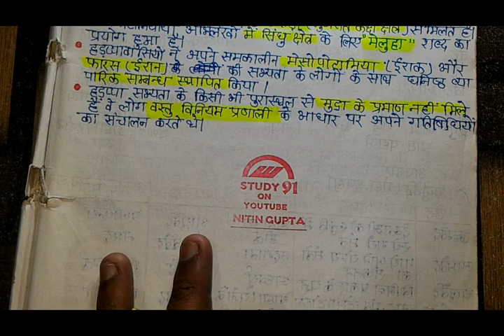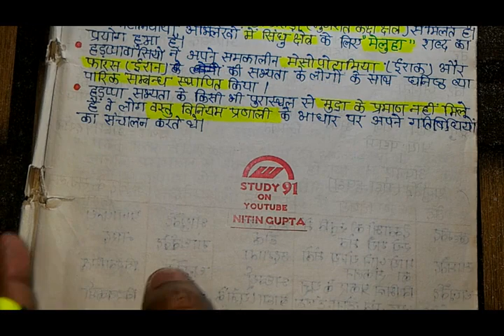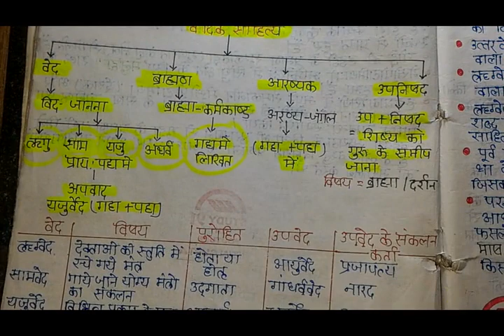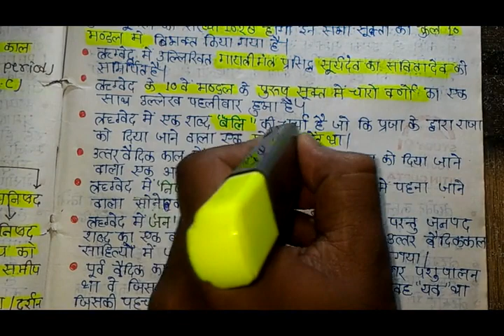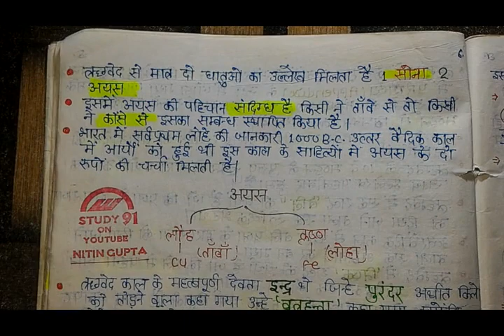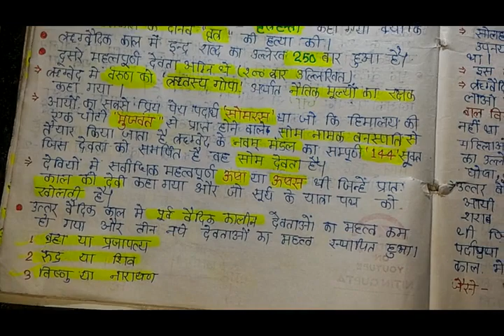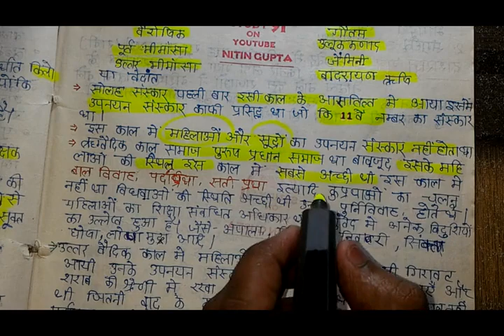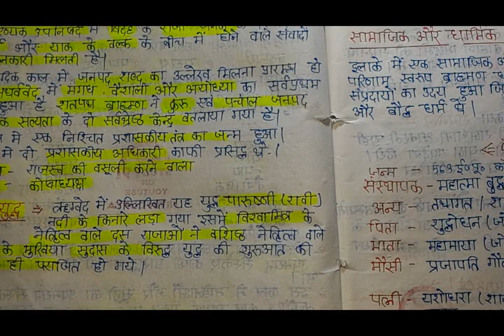Ancient History Revision series - 01